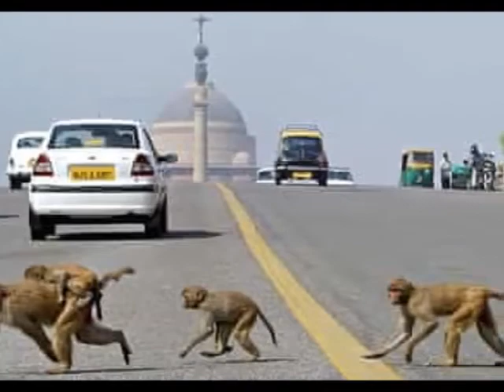"WAKE UP, INDIA!" EP 20: Monkey Business in Delhi!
Writer-Director C S.Nag's Weekly News Series.